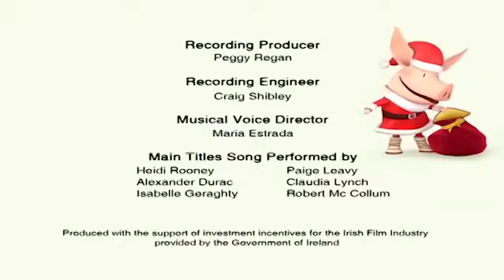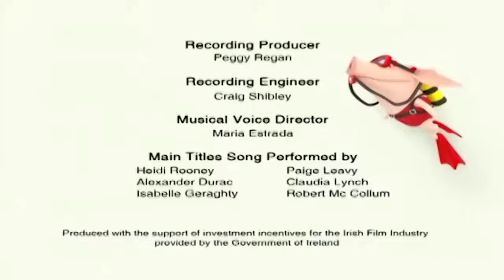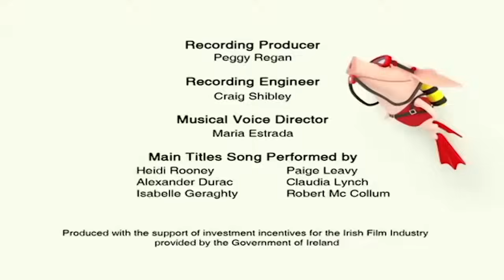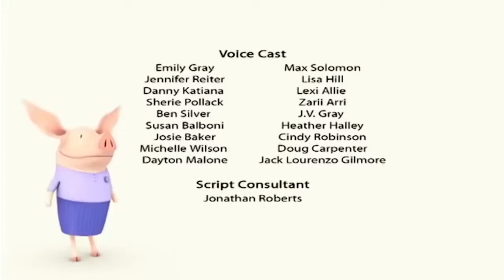Olivia The Pig | Olivia Claus | Christmas Special | Full Episodes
► Olivia -  Today's girl. A 6 ¾ year old dynamo who believes she can do anything and sees every day as an opportunity to try new things.

► Mother - Supportive and loving, but no-nonsense — the glue that holds everyone together.

► Father - Warm, loving, affable dad who enjoys spouting factual information and drawing graphs to illustrate his point.

► Ian - 4 years old, and Olivia's older younger brother, Ian is particularly interested in  space, dinosaurs, robots, and managing spaghetti eating.

► William - A small baby that does what most babies do. He sleeps, eats, cries and can be quite adorable.

► Grandma - stylish and in her late-fifties; appreciates everything from Tai Chi to surfing and calypso dancing.